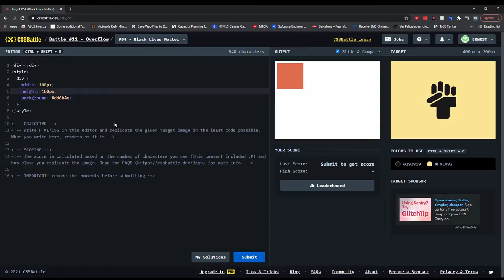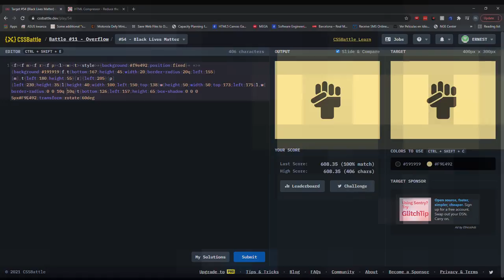CSS Battle 54 Black Lives Matter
Sometimes the world looks a little too sad. Sometimes.